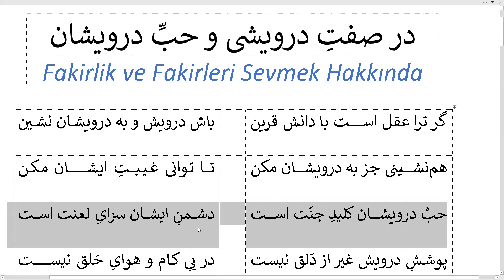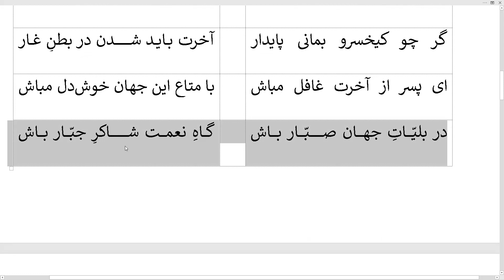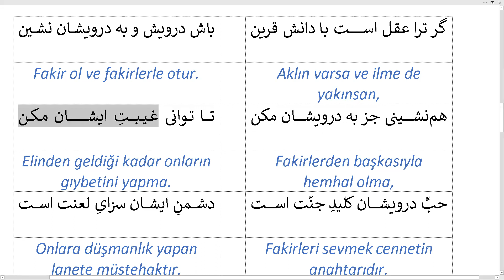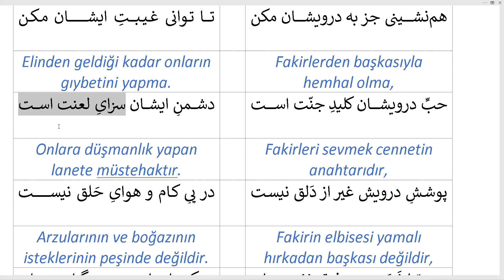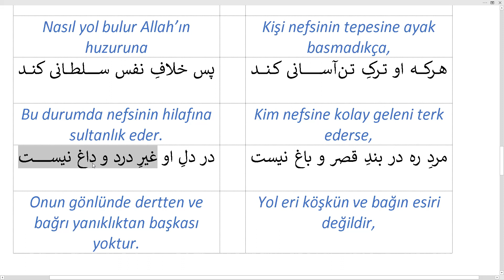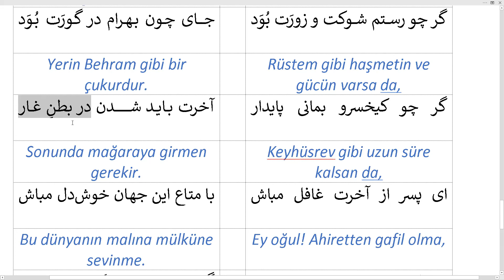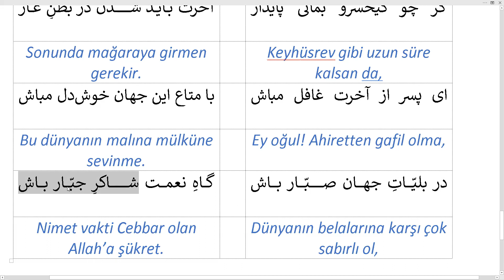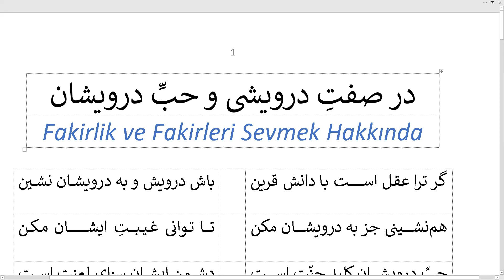Fakirlik ve Fakirleri Sevmek / درویشی و حب درویشان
Feridüddin Attar'ın Pendname'sinden
PDF:

در صفتِ درویشی و حبِّ درویشان
Fakirlik ve Fakirleri Sevmek Hakkında

گر ترا عقل است با دانش قرین
باش درویش و به درویشان نشین

Aklın varsa ve ilme de yakınsan,
Fakir ol ve fakirlerle otur.
هم¬نشینی جز به درویشان مکن
تا توانی غیبتِ ایشان مکن

Fakirlerden başkasıyla hemhal olma,
Elinden geldiği kadar onların gıybetini yapma.
حبِّ درویشان کلیدِ جنّت است
دشمنِ ایشان سزایِ لعنت است

Fakirleri sevmek cennetin anahtarıdır,
Onlara düşmanlık yapan lanete müstehaktır.
پوششِ درویش غیر از دَلق نیست
در پیِ کام و هوایِ حَلق نیست

Fakirin elbisesi yamalı hırkadan başkası değildir,
Arzularının ve boğazının isteklerinin peşinde değildir.

مرد تا نَنهَد به فرقِ نفس پای
ره کجا یابد به درگاهِ خدای

Kişi nefsinin tepesine ayak basmadıkça,
Nasıl yol bulur Allah’ın huzuruna

هرکه او ترکِ تن¬آسانی کند
پس خلافِ نفس سلطانی کند

Kim nefsine kolay geleni terk ederse,
Bu durumda nefsinin hilafına sultanlık eder.

مردِ ره در بندِ قصر و باغ نیست
در دلِ او غیرِ درد و داغ نیست

Yol eri köşkün ve bağın esiri değildir,
Onun gönlünde dertten ve bağrı yanıklıktan başkası yoktur.

گر عمارت را بری بر آسمان
عاقبت زیرِ زمین گردی نهان

Binayı göğe çıkarsan da,
Sonunda yerin altında gizlenirsin.

گر چو رستم شوکت و زورَت بُوَد
جای چون بهرام در گورَت بُوَد

Rüstem gibi haşmetin ve gücün varsa da,
Yerin Behram gibi bir çukurdur.

گر چو کیخسرو بمانی پایدار
آخرت باید شدن در بطنِ غار

Keyhüsrev gibi uzun süre kalsan da,
Sonunda mağaraya girmen gerekir.

ای پسر از آخرت غافل مباش
با متاعِ این جهان خوش¬دل مباش

Ey oğul! Ahiretten gafil olma,
Bu dünyanın malına mülküne sevinme.

در بلیّاتِ جهان صبّار باش
گاهِ نعمت شاکرِ جبّار باش

Dünyanın belalarına karşı çok sabırlı ol,
Nimet vakti Cebbar olan Allah’a şükret.